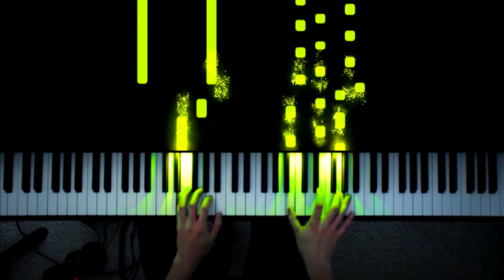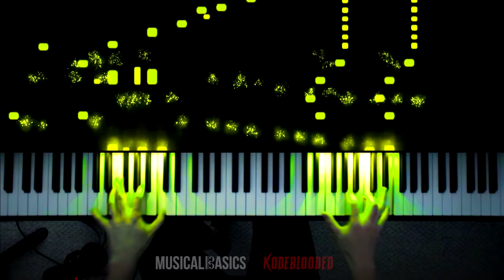What if Still D.R.E. Was By HANS ZIMMER?!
I am currently offering Piano Lessons for a limited time.

Still Dre becomes a movie soundtrack banger with some cinematic drums, war horns, epic strings and tons of effects!

Any other music service just search for MusicalBasics